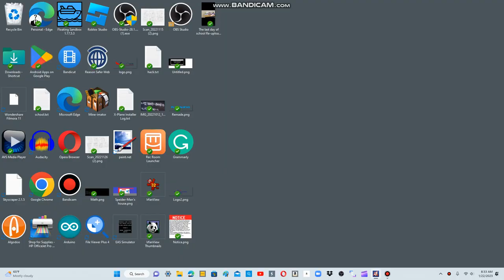Red Al Airlines Boeing 747-206B plane in Simple Planes!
@Mydoorman111  you need to look at this!!